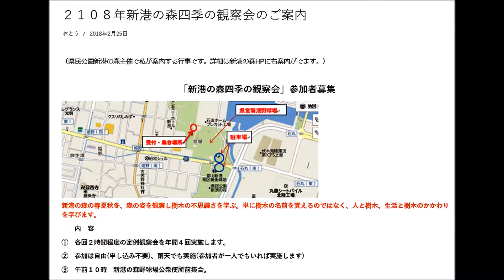180414新港の森四季の観察会①春はサクラ講師佐伯肇樹木医VTR前編20 11